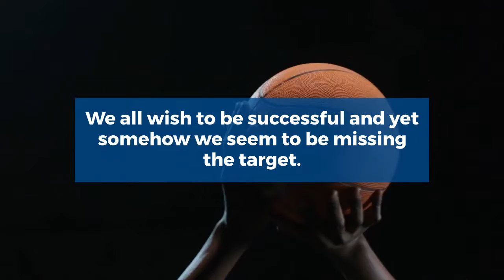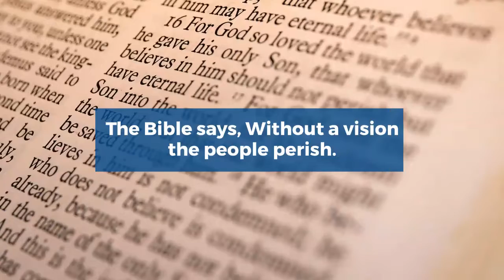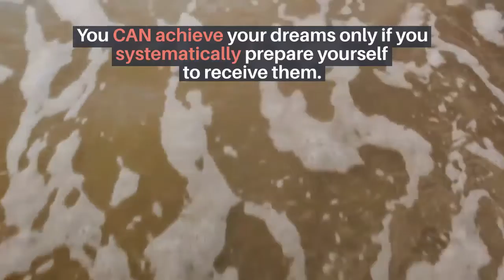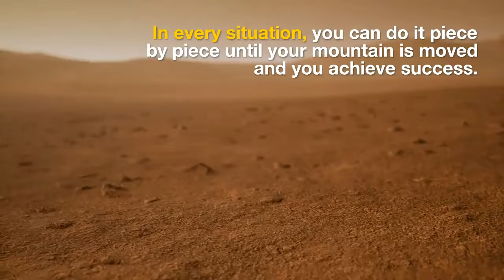Attracting Success | Achieve Success in Business And Life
Attracting Success | Achieve Success in Business And Life. Success often eludes many people. Like the inevitable pot of gold at the end of the rainbow, people set their hearts on following their dreams only to wake up disappointed.

TIMESTAMPS
00:00 Intro​
01:10​ What are your dreams?
02:30 If you believe that you can...

🔥【Free!!】
*Free ebooks with MRR: